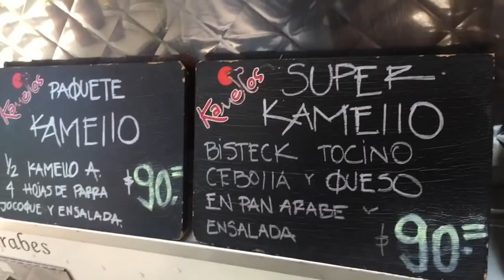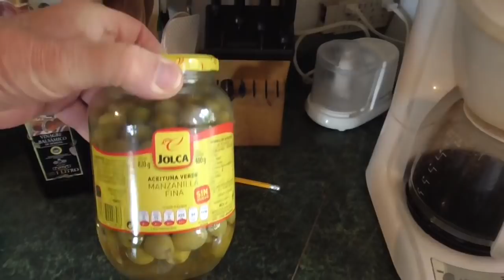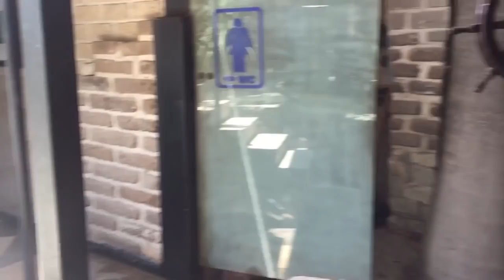Street Food Taco Truck. Ajijic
Driving around Ajijic.  Taco truck. Restaurant music or conversation with friends.  What's your choice?

150 Watt Mono Solar Panels

150 Watt Mono Solar Panels